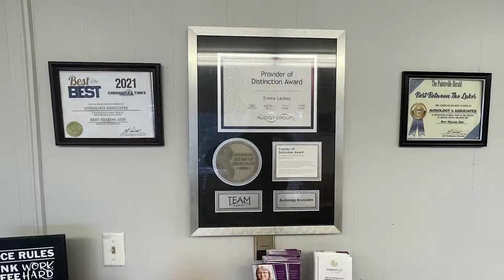A New Shop Opens in Coal Run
The Pallet Bin held their ribbon-cutting ceremony on Saturday, September 10, and attracted a large turnout.